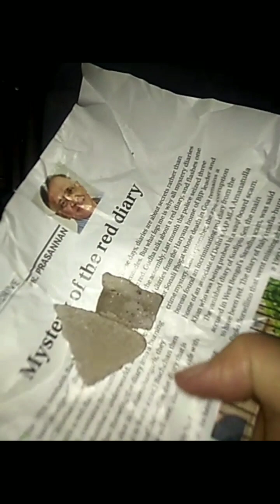stomach gas and acid solution पेट में बनने वाली गैस से पाए छुटकारा एक चूर्ण के साथ